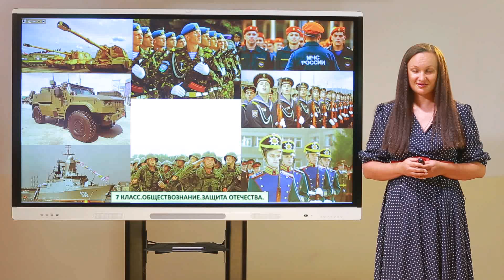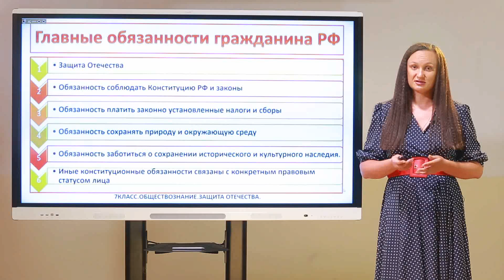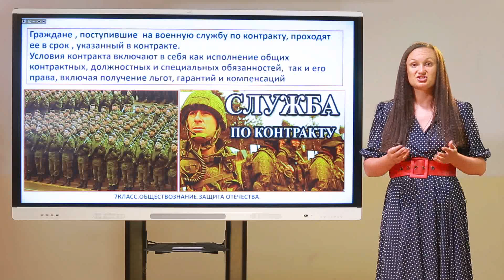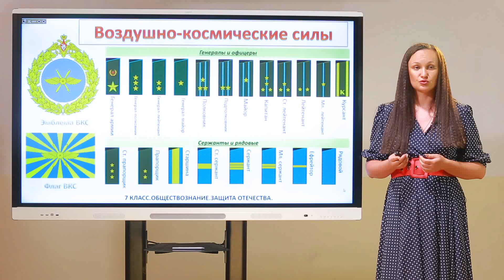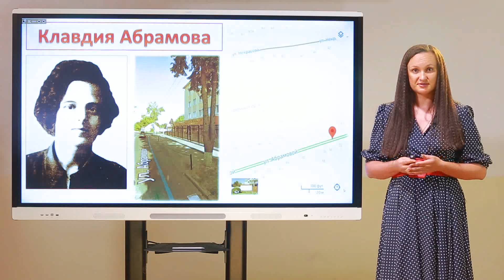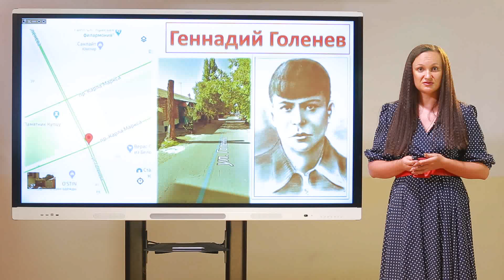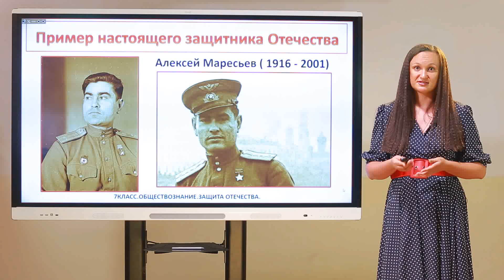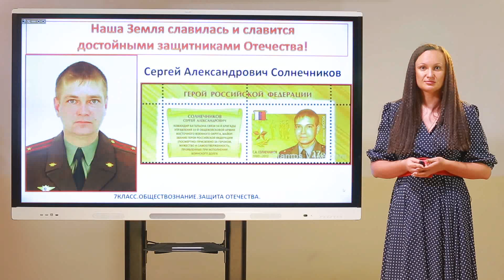7 класс. Обществознание. Защита Отечества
Герасимова Наталья Владимировна
учитель истории и обществознания МБОУ лицей №10 г.Ставрополь